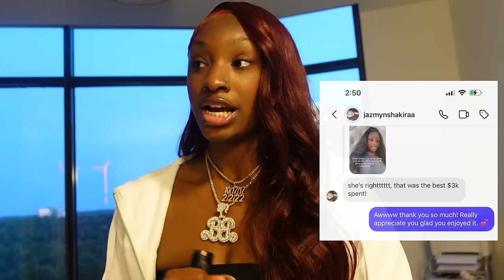VLOG : SHE PAID ME $3,000 TO TRAIN HER + LUXURY UNBOXING + VIP AT DRAKE CONCERT | Boujee Barbiee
HEY BABES!

BARB'S TIPS AND TRICKS ON HOW TO GROW YOUR YOUTUBE

Age 24